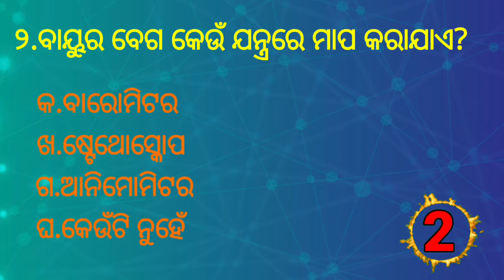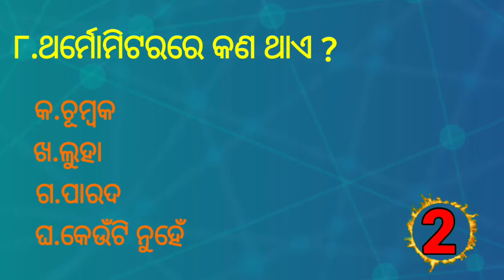ODIA GK QUIZ part 2